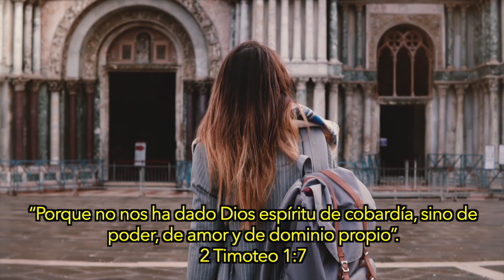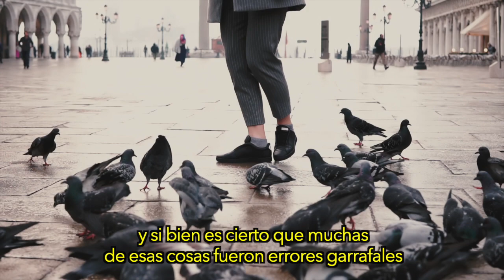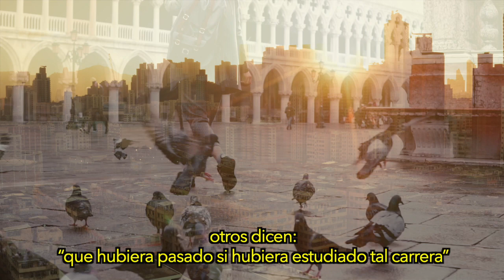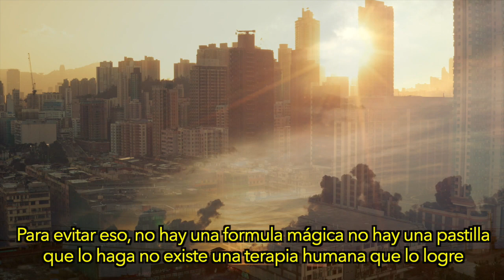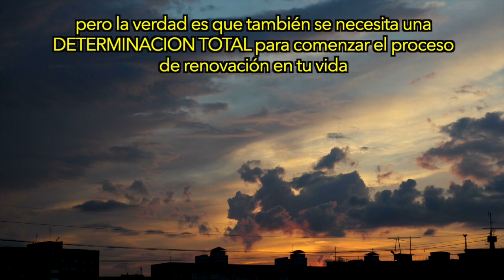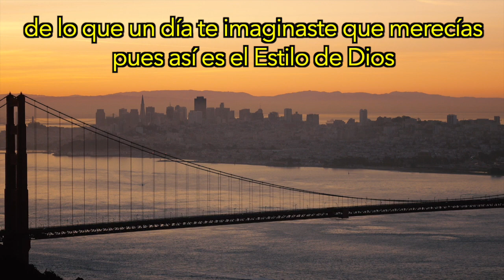Es momento de pasar la hoja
Es hora de entender de debemos pasar la hoja de nuestra vida, que las cosas que hicimos o dejamos de hacer en el pasado no pueden estar obstaculizando nuestro presente y peor aun nuestro futuro.

Mensajes escrito por Enrique Monterroza
Narrado por José Sibrián

Todos los videos e imágenes usados en este vídeo están licenciados con licencia del proyecto: "Es momento de pasar la hoja - Enrique Monterroza", Enero 29, 2020.